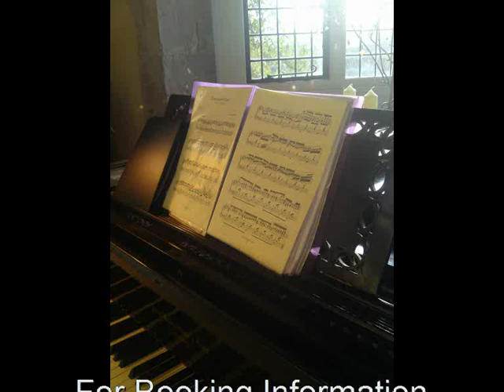Pure Imagination (piano) jazz pianist-venues in Essex,Berkshire,London,Wiltshire,Yorkshire...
This my solo piano version of 'Pure Imagination' which is one of my favourite. The slide show consists of various images of venues where I've performed as a jazz pianist. 'Pure Imagination' is from 'Willy Wonkas Chocolate Factory'  and I first heard it on a TV advert. The original recording is sung by Gene Wilder.

The music to 'Pure Imagination' was composed by Leslie Bricusse with lyrics by Anthony Newley.

Please make a comment and rate my video of ‘Pure Imagination’.

I am available as a jazz pianist for any wedding, corporate event or party in London, Essex, Sussex, Kent, Hertfordshire, Hampshire, Berkshire, or any other area of the UK. For more information and loads of free MP3s please